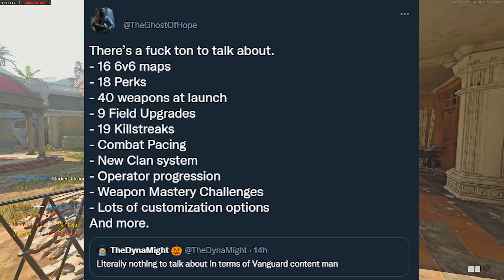A COD Vanguard Leaker Tried To Ratio Me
Call of Duty: Vanguard is an upcoming 2021 first-person shooter video game developed by Sledgehammer Games and published by Activision.[3][4] It is scheduled to be released worldwide on November 5, 2021, for Microsoft Windows, PlayStation 4, PlayStation 5, Xbox One and Xbox Series X and S.[5] It serves as the eighteenth installment in the overall Call of Duty series. The game establishes a storyline featuring the birth of the special forces to face an emerging threat at the end of the war during various theaters of World War II across the globe.